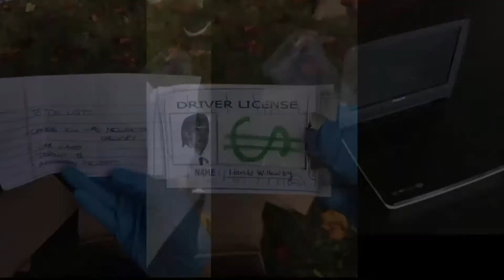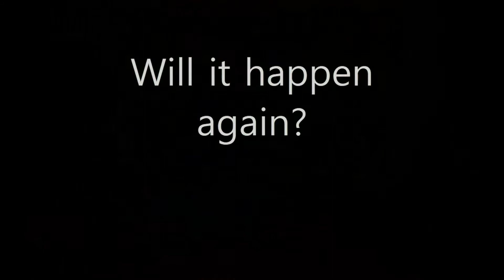51 GHS Reporter, December 3 2018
Headlines, Science electives.